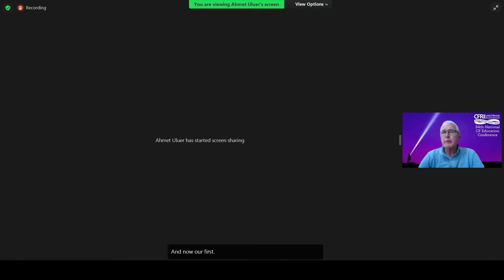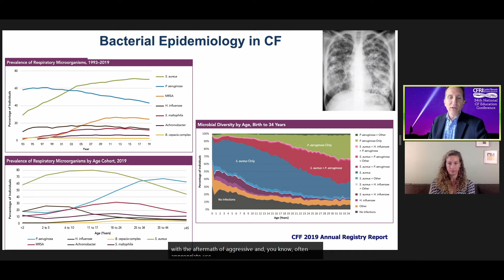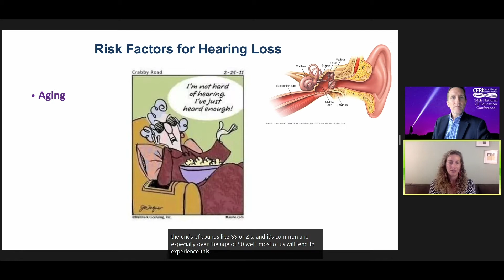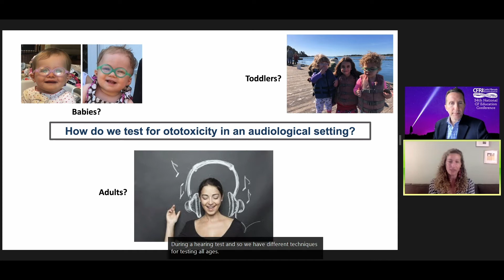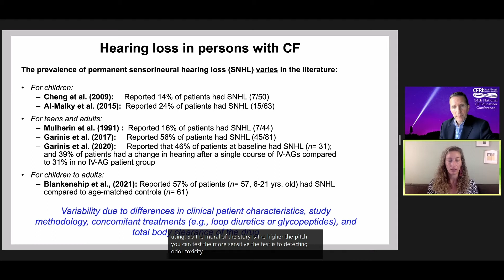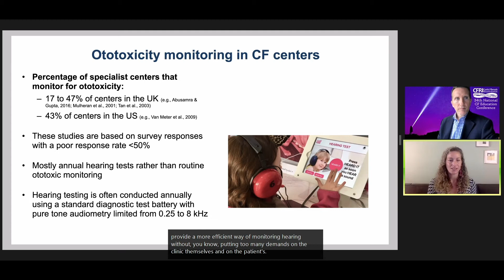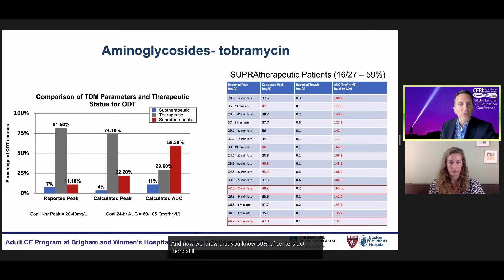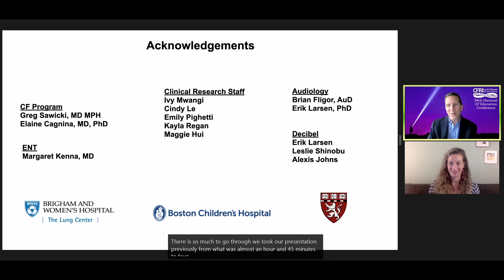Hearing is Believing: Hearing Health in Persons with CF - A. Garinis, PhD, CCC-A; A. Uluer, DO, MPH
Dr. Angela Garinis, Assistant Professor at the Oregon Hearing Research Center at Oregon Health & Science University, and Dr. Ahmet Uluer, Director of the Adult Cystic Fibrosis Program at the combined Boston Children’s Hospital and Brigham & Women’s Hospital Adult Cystic Fibrosis Center, discuss the pathogenesis of CF with focus on the microbiome and use of ototoxic treatments; synergistic ototoxic effects (e.g., noise, inflammation, other treatments) and ototoxicity monitoring and management options for CF care centers. They also briefly discuss novel clinical ototherapeutic trials. This presentation was part of CFRI's Virtual 34th National CF Education Conference on August 1, 2021.